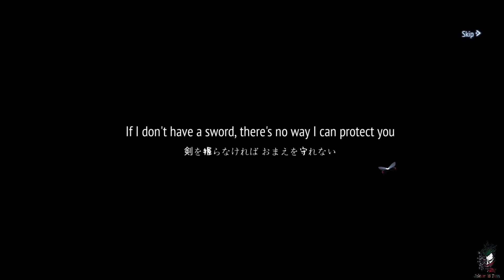TOP 10 BEST ANIME GAMES FOR ANDROID & IOS 2020 | ONLINE/OFFLINE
WELCOME BACK !!!
Hello Anime lovers,Imagine you are controlling your FAVOURITE anime character on your MOBILE,EXCITED !!!

So here is the PERFECT Anime Games List of 2020 for you.